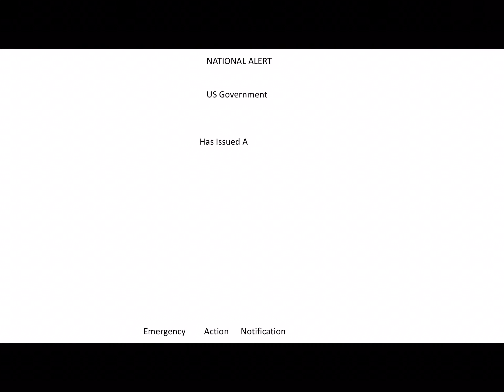EAS Scenario: Nuclear Power Plant Disaster& Spreading Radiation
A little short scenario, Made Via PowerPoint, Also Made